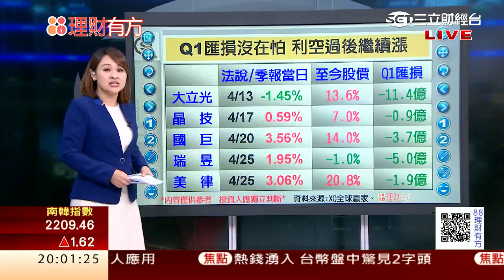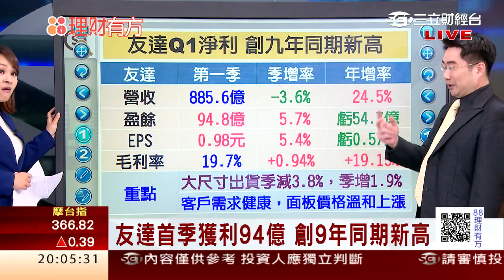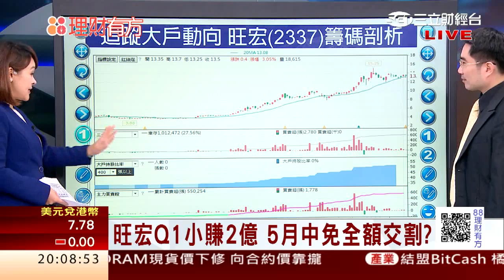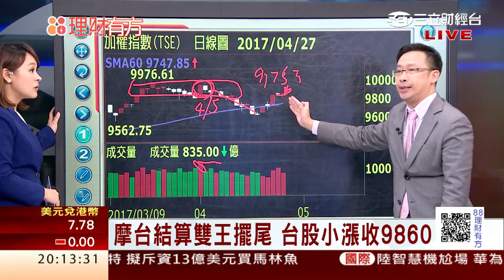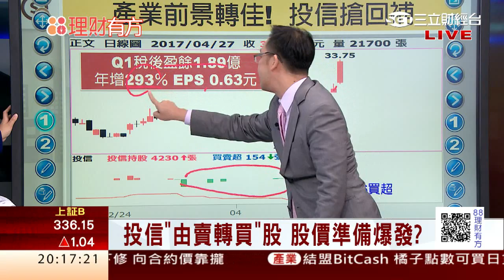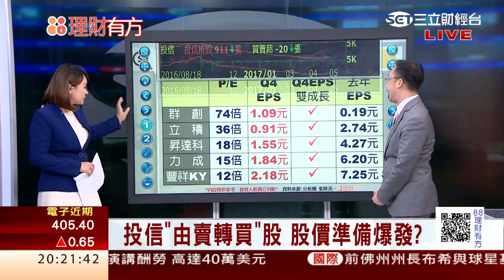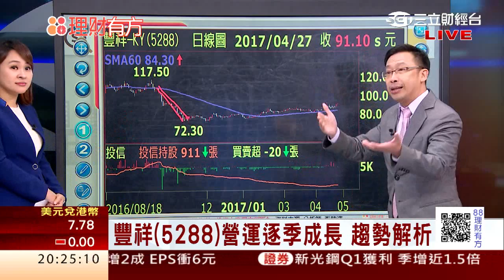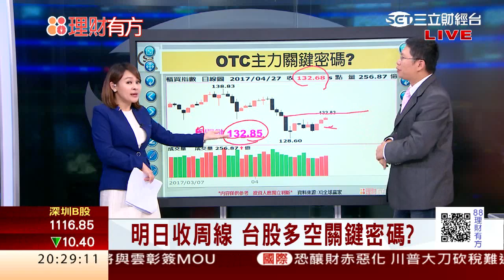1060427 投信由賣轉買股 股價準備爆發? | 三立財經台CH88 | 88理財有方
今日來賓
證期雙證照會計師 張陳浩、華冠投顧分析師 謝宗霖、
華信投顧總經理 謝文恩